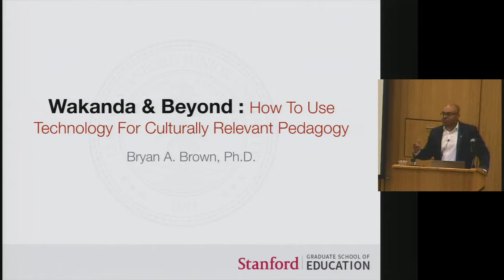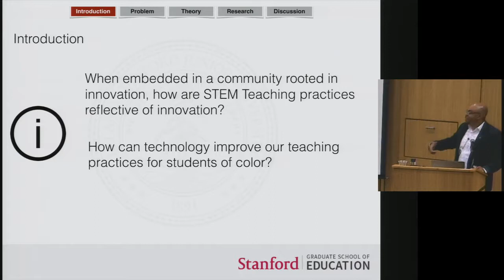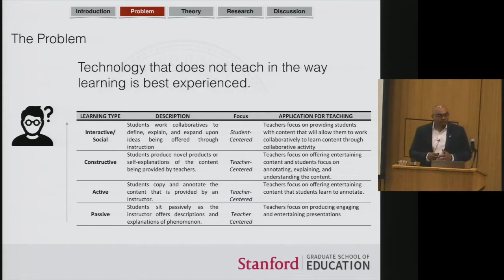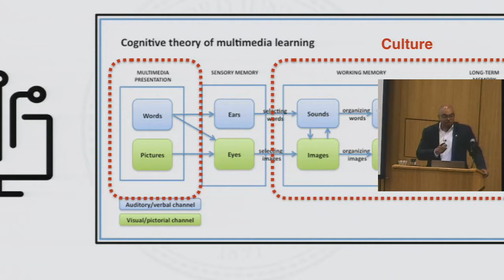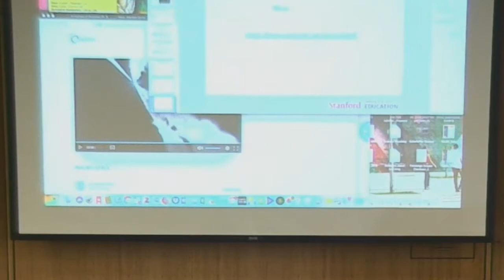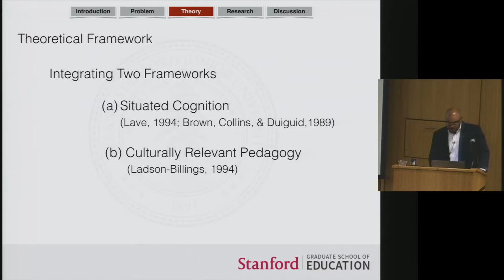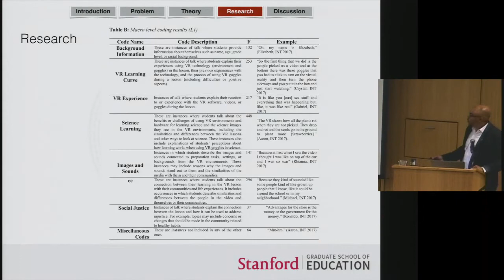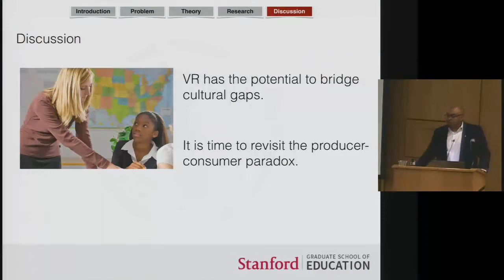Wakanda & Beyond: How to Use Technology for Culturally Relevant Pedagogy